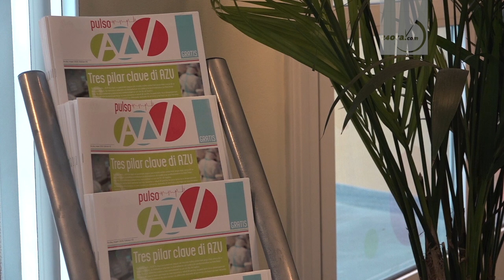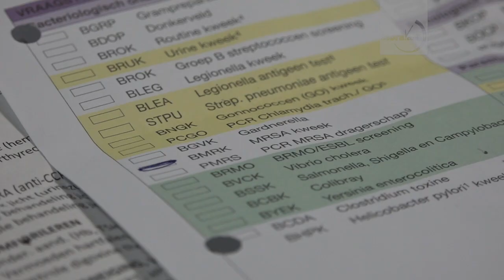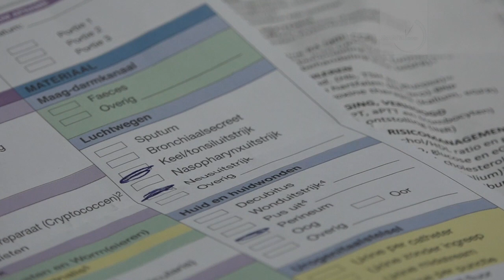AVP: Evelyn Wever-Croes mester papia berdad encuanto sosten di likides y recorte den AZV